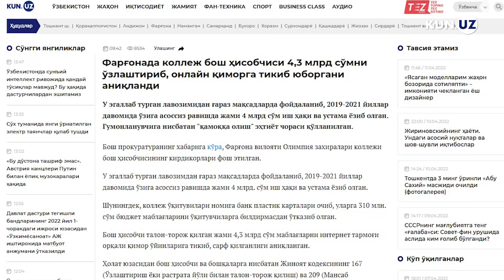Yorib ko'rilgan tirik chaqaloq, samolyotdagi bomba feyki va kaltaklangan qizaloqlar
“Morg”ga yuborilgan tirik chaqaloq voqeasi, bortida bomba borligi haqidagi xabardan keyin eng yaqin aeroportga qo‘ngan UzAirways samolyoti, salkam 4,5 milliardni onlayn qimorga tikib yuborgan kollej hisobchisi, o‘z farzandlarini ayovsiz kaltaklagan ayol — so‘nggi soatlarning eng muhokamali yangiliklari bilan Kun.uz'ning YouTube kanalida tanishing.